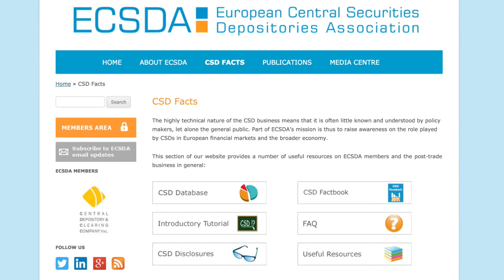ECSDA presentation video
This short video was shot on the occasion of ECSDA's 20th anniversary in 2017 and presents the main activities of the association.